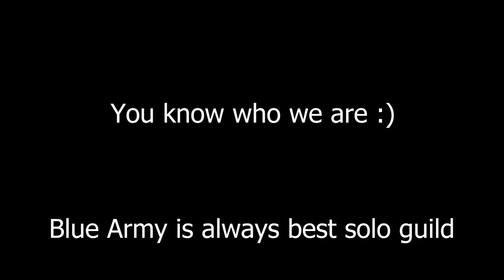Blue Army zvz with Surf VS A lot of guild | 200 player vs 200 | Albion Online ZvZ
Helping our bro to do some ZvZ :)